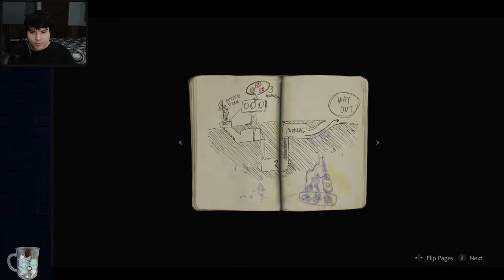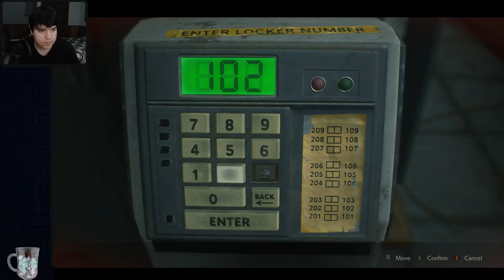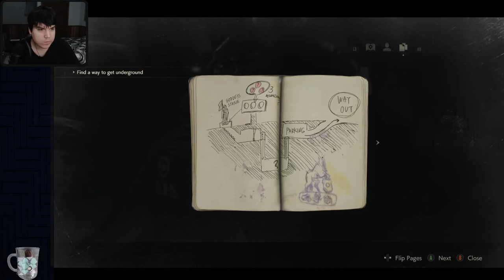Resident Evil 2 - Hardcore Difficulty Playthrough - Part 1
The remake of Resident Evil 2!